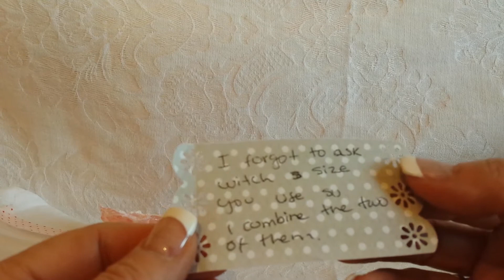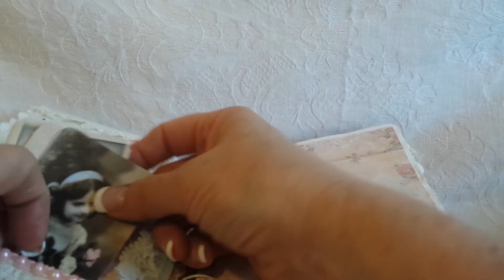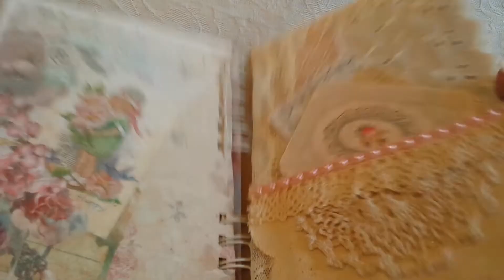Kittys Scrap Post Swap items from Yorlis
Thank you Yorlis!!!